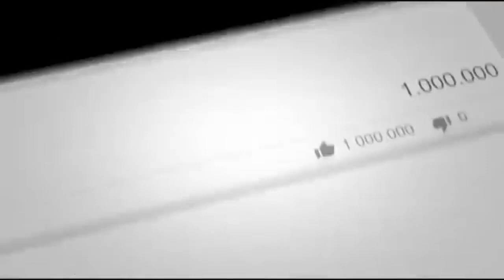Woman Hears Cries Coming From The Dumpster And Saves This Rare Kitten From Dying